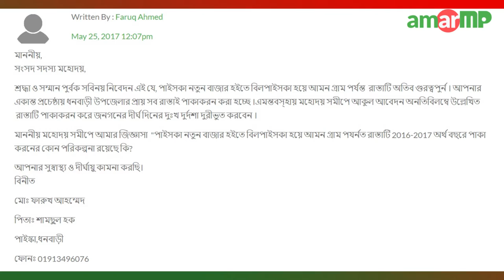Dr. Md. Abdur Razzak - ড. মোঃ আব্দুর রাজ্জাক MP replied at AmarMP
২০১৬-১৭ অর্থ বছরে, পাইসকা নতুন বাজার হতে বিলপাইসকা হয়ে- আমনগ্রাম পর্যন্ত; কাঁচা রাস্তাটি পাকা করণের কোনো পরিকল্পনা রয়েছে কিনা; এ বিষয়ে প্রশ্ন করেছেন; পাইসকা নিবাসী, মোহাম্মদ শামছুল হক। ভিডিও বার্তার মাধ্যমে, এ প্রশ্নের উত্তর দিয়েছেন টাঙ্গাইল ১ আসনের সংসদ সদস্য; ডক্টর মোহাম্মদ ‘আব্দুর রাজ্জাক’।

এমপির কাছ থেকে উত্তর সংগ্রহের প্রক্রিয়াটি সম্পন্ন করেছেন, আমার এমপি ডট কমের এম্বাসেডর; “নুরুল হক”।